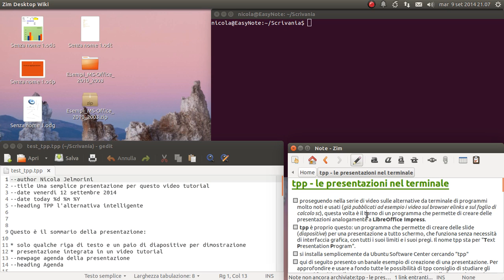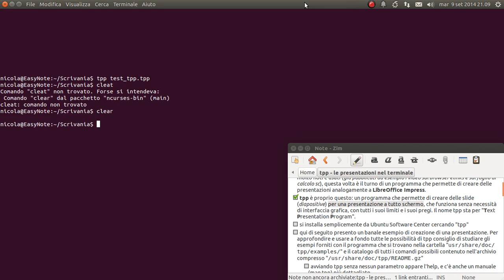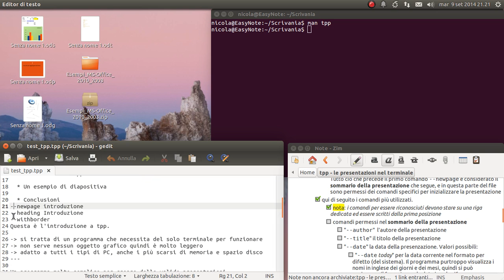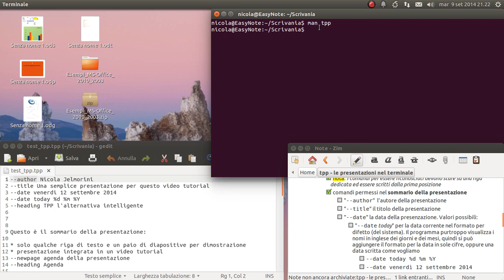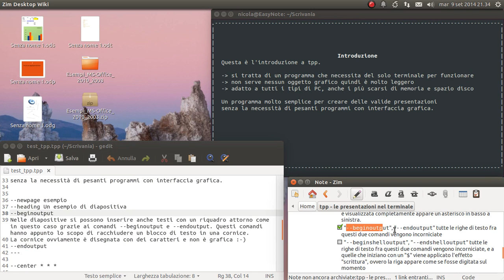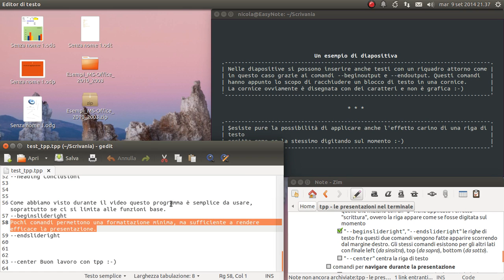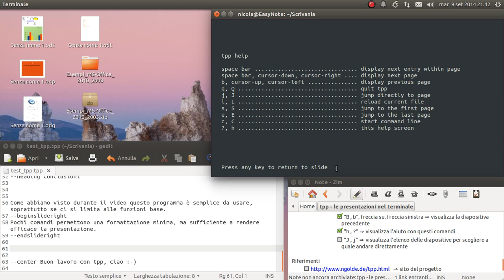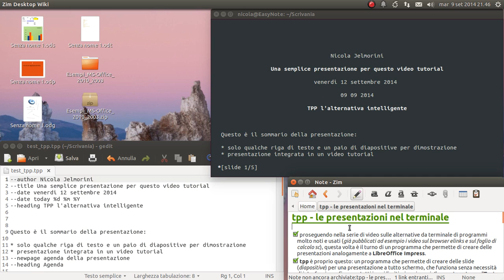tpp le presentazioni nel terminale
Proseguendo nella serie di video sulle alternative da terminale di programmi molto noti e usati, questa volta è il turno di un programma che permette di creare delle presentazioni analogamente a LibreOffice Impress.

tpp è proprio questo: un programma che permette di creare delle slide (diapositive) per una presentazione a tutto schermo, che funziona senza necessità di interfaccia grafica, con tutti i suoi limiti e i suoi pregi. Il nome tpp sta per "Text Presentation Program".

Si installa semplicemente da Ubuntu Software Center cercando "tpp". Qui di seguito presento un banale esempio di creazione di una presentazione. Per approfondire e usare a fondo tutte le possibilità di tpp consiglio di studiare gli esempi forniti con il programma che si trovano nella cartella seguente: "/usr/share/doc/tpp/examples/"
e il catalogo di tutti i comandi possibili contenuto nell'archivio compresso seguente:
"/usr/share/doc/tpp/README.gz"

[*] avviando tpp senza nessun parametro appare l'help, e c'è anche un manuale (man tpp) più dettagliato
[*] un file di presentazione tpp consiste in un semplice file di testo contenente i comandi che iniziano sempre con due trattini "--"
[*] per creare una presentazione usare semplicemente l'editor nano (o altro editor a scelta) creando un nuovo file. Per esempio:
nano test_tpp.tpp

[*] seguendo la guida contenuta in README.gz iniziare a scrivere il contenuto della presentazione inserendo i necessari comandi. Come metodo di lavoro a mio modo di vedere forse è più semplice scrivere dapprima tutto il testo per poi formattarlo con i comandi specificando i salti pagina e altre formattazioni.

[*] una diapositiva è separata dall'altra con il comando "--newpage". Tutto ciò che precede il primo comando --newpage è considerato il sommario della presentazione che segue, e in questa parte del file sono permessi dei comandi specifici per inizializzare la presentazione.

Qui di seguito i comandi più utilizzati:
[*] nota: i comandi per essere riconosciuti devono stare su una riga dedicata ed essere scritti dalla prima posizione
[*] comandi riconosciuti nel sommario della presentazione
    "--author"  l'autore della presentazione
    "--title" il titolo della presentazione
    "--date" la data della presentazione. Valori possibili:
                  "--date today" per la data corrente nel formato per difetto (del sistema). Il programma purtroppo visualizza i nomi in inglese dei giorni e dei mesi, quindi si può aggiungere il formato per la data in sole cifre, oppure una data scritta come vogliamo noi
                 --date today %d %m %Y
                 --date venerdì 12 settembre 2014
    "--heading" sottotitolo della presentazione

[*] comandi riconosciuti nel resto della presentazione
    "--newpage nome" per segnare l'inizio di una nuova diapositiva.
    "--heading" titolo della diapositiva o del capitolo che inizia
    "--withborder" crea una cornice attorno alla diapositiva corrente
    "---" tre trattini per mettere una pausa nella visualizzazione del contenuto all'interno di una diapositiva. Quando una diapositiva è visualizzata completamente appare un asterisco in basso a sinistra.
    "--beginoutput", "--endoutput" tutte le righe di testo fra questi due comandi vengono incorniciate
    "--beginshelloutput", "--endshelloutput" tutte le righe di testo fra questi due comandi vengono incorniciate, e a quelle che iniziano con un "$" viene applicato l'effetto "scrittura", ovvero la riga appare come se fosse digitata sul momento
    "--beginslideright", "--endslideright" le righe di testo fra questi due comandi vengono fatte apparire scorrendo dal margine destro. Gli stessi comandi esistono per gli altri lati: finale left (da sinistra), finale top (da sopra), finale bottom (da sotto).
    "--center" centra la riga di testo

[*] comandi per navigare durante la presentazione
    "L,l" ⇒ questo comando permette di rileggere il file di presentazione senza uscire da tpp. Utile quando si sta creando la presentazione per vedere subito gli effetti delle modifiche (l'editor in una finestra e la presentazione in un'altra)
    barra spaziatrice, freccia giù, freccia destra ⇒ visualizza la prossima sezione di una diapositiva o la prossima diapositiva
    "B,b", freccia su, freccia sinistra ⇒ visualizza la diapositiva precedente
    "h,?" ⇒ visualizza l'aiuto con questi comandi
    "J,j" ⇒ visualizza l'elenco delle diapositive per scegliere a quale andare direttamente